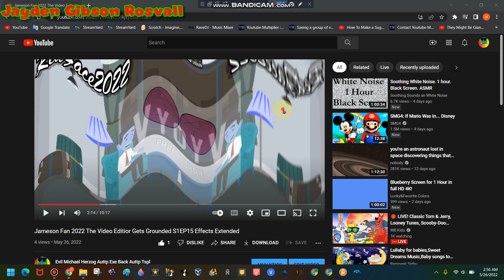Little SteveAnimate CyansworldCartoon Sleep In G Major 15 Low Voice